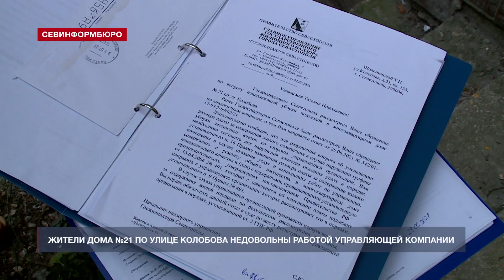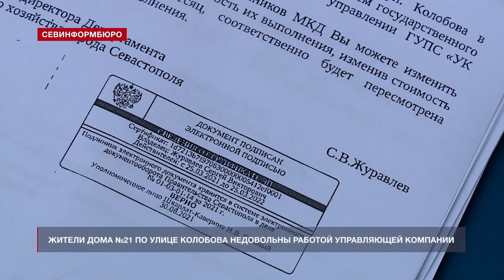Кучи хлама и опасная детская площадка: жители улицы Колобова недовольны работой УК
Захламлённые чердаки, замусоренные подвалы и разваливающаяся детская площадка. Жители дома №21 по улице Колобова недовольны работой своей управляющей компании. Севастопольцы жалуются на нерегулярную уборку подъездов и нежелание УК приводить в порядок двор. Управляющая компания укоряет жильцов в недостаточной оплате коммунальных тарифов и не хочет выводить дополнительных рабочих в помощь одному дворнику, убирающему на территории более семи тысяч квадратных метров.